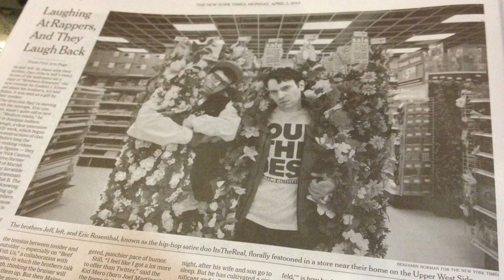ItsTheReal15 // Part 5 // 2019 - Present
Today's is the final episode of itsthereal15, but the journey is far from over. Thank you to everyone who's played a role in making this past decade and a half as exciting, inspiring and rewarding as we could have ever hoped. And here's to the next 15! Onward and upward!